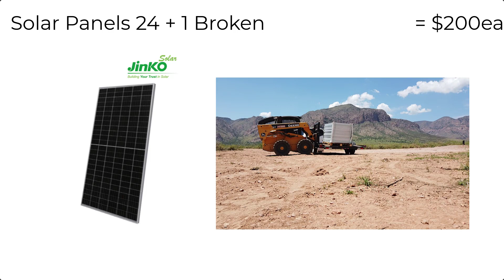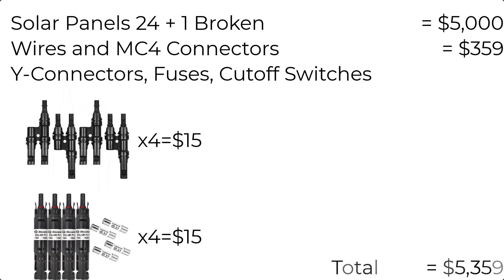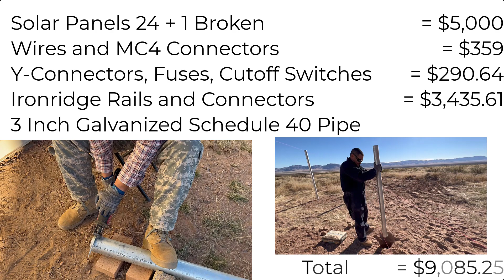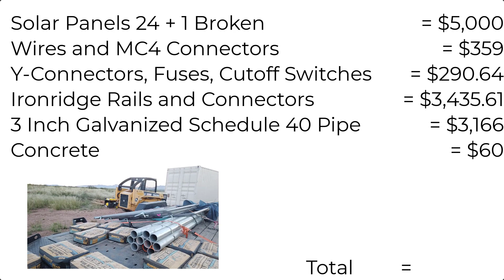I am going to put us in the poor house because of this solar mount!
In this video we talk about the cost of the outside pieces of our off-grid solar system.

Q&As
Is the array complete?
How deep did we go for the uprights?
How do we keep it secure from theft?
ROI?

Solar panel cables
PV DC Isolator Switch
BougeRV Connectors 6 Pairs
PV 15 In-Line Fuse
BougeRV Y Connectors
Solar Crimpers